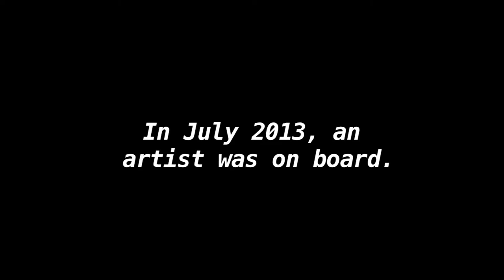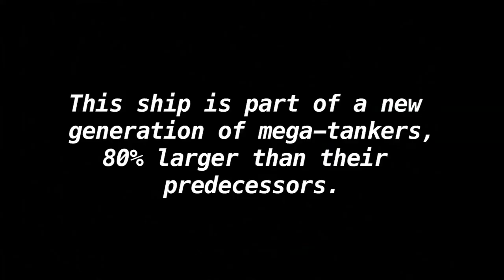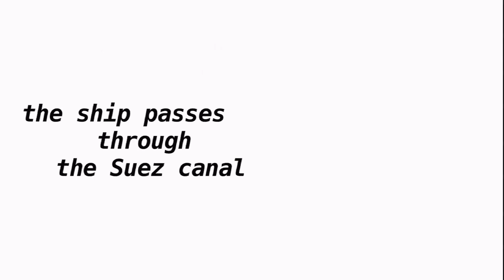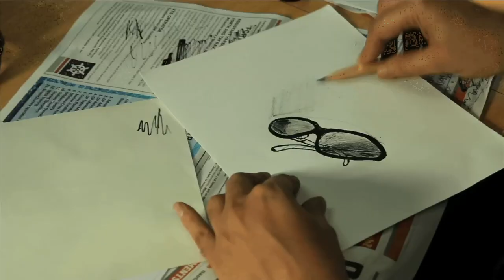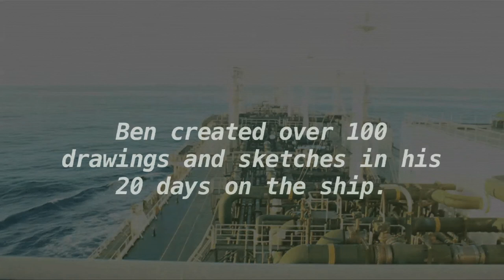Noon Reports: Qatar to South Hook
As part of the QatarUK 2013 Year of Culture, British artist Ben Barbour travelled aboard the 'Al Karaana' Q-Flex LNG Tanker from Ra's Laffan, Qatar, to the South Hook terminal in Milford Haven, Wales, documenting the journey through drawing. This short film about the trip was edited by Charlotte Buchen.